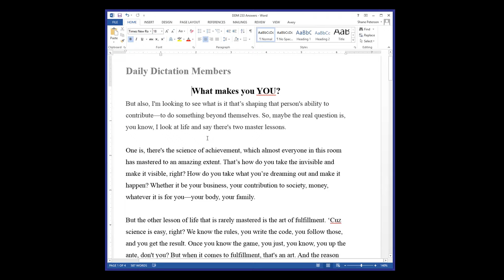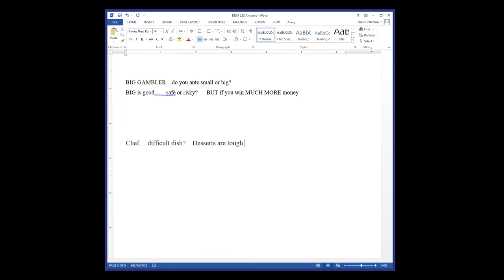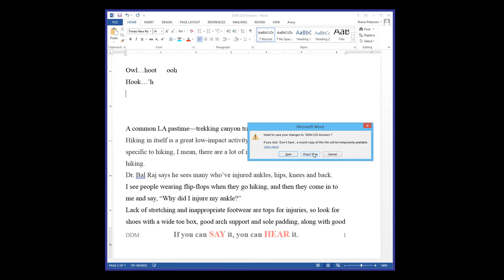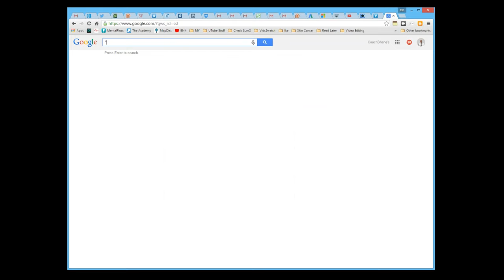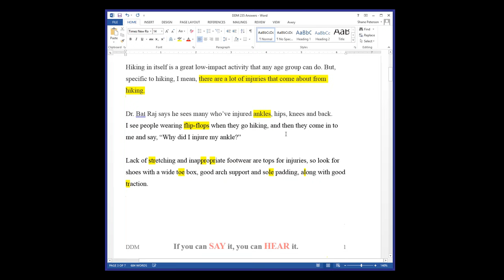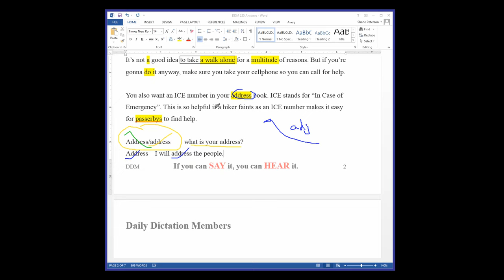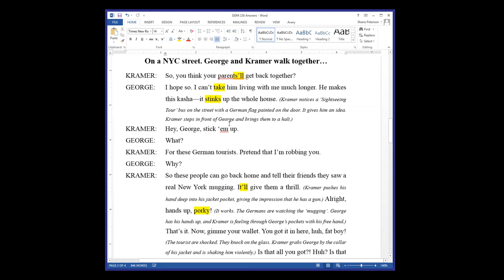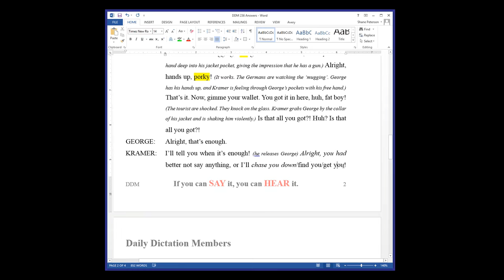DDM LIVE July 7